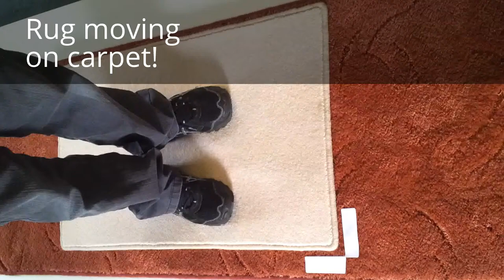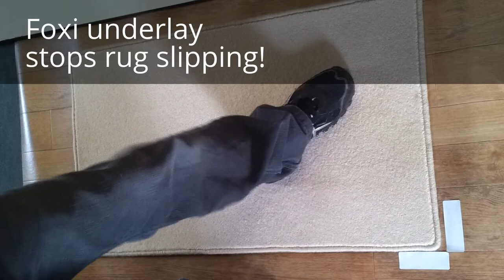Foxi Super Plus Underlay available at Richards Furnishings Ltd.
Foxi Super Plus.
If you have a rug or door mat that slips across the floor or carpet then this is what you need!
Its common for rugs to ruck up and move on carpet or floor and if allowed to continue will damage your rug.
Foxi super plus rug anti slip has been available for many years and is the firm favourite amongst oriental rug owners.
This demonstration shows how well it works on a door mat!